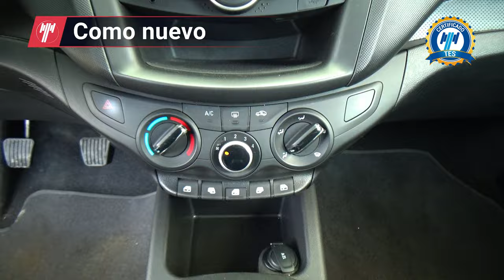Chevrolet / Aveo / 2020 - 28913